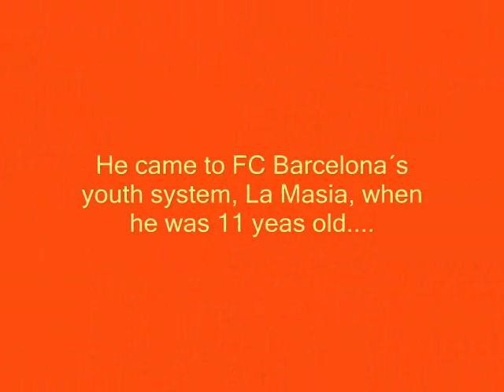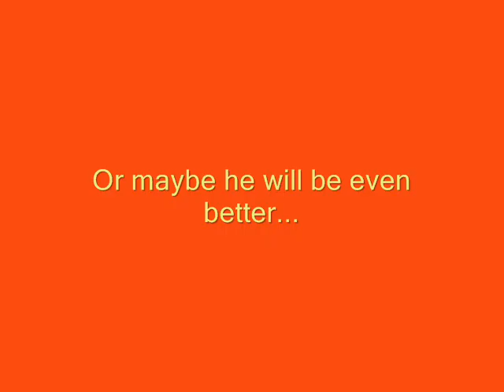Marc Bartra Best Thing I never Had